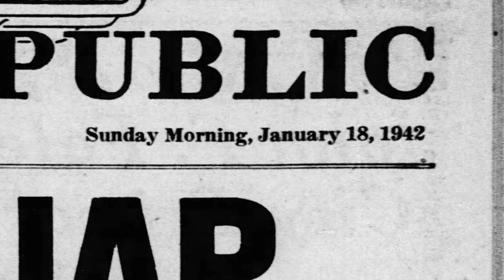Grace Darling Cook Lowden in 1942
This is a photo of Grace Darling Cook Lowden at her home in California. She was the wife of George Mortimer Pullman Lowden.

George Pullman Lowden was born on January 20, 1897. He was the only grandson of railroad tycoon George M. Pullman and the only son of Florence Pullman and her husband Frank O. Lowden. The boy was known as "Pullman." His father was Frank O. Lowden, a former Congressman and Governor of Illinois. Pullman visits accompanied his father to Congress to listen to the debates in 1910.  He attended high school at the Berkshire School in Sheffield, Massachusetts. In 1917, he joined the U.S. Army and was sent to Fort Logan in Houston, Texas.

On April 9, 1936, he married married Miss Sigrun Magnusson, however the marriage does not last and they divorce a year later. In 1938, Pullman married Grace Darling Cool. They have three sons, George M. Pullman Lowden II (who died in 1968), Philip Reid Lowden and Frank Robert Lowden.

He and his wife often traveled across the country. In 1940 he vacationed in Arizona and Hawaii in 1956.

George Mortimer Pullman Lowden dies at the age of 73 on December 2, 1970 in Newport Beach, California.

Pully’s son Frank Robert “Bob” Lowden died in 2005.